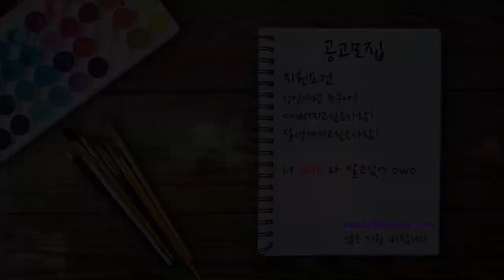[플TV] 기대해도돼! 예뻐질 너의 모습!! 성형은 사랑이고 변화입니다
- [플TV] 기대해도돼! 예뻐질 너의 모습!!♥

 안녕하세요 대한민국 성형라운지 플TV입니다!!
 저희 플TV에서 성형 모델 신청을 접수받는 중입니다!

 지원자격: 이뻐지고싶은 모든~~ 언니 오빠들~

 기대해 너의 화려한 미래♥

బాహుబలి:ద బిగినింగ్ ,  பாகுபலி ,Bahubali , Dangal , दंगल

메이크업 추천 화장품
쌩얼 메이크업
아이돌 패션
아이돌 사진
20 대 화장품
드라마tv
아이돌 음악
tv다시보기
추천 한국 드라마
남자배우
연예인 패션
한국드라마다시보기
tv드라마보기
향수 만들기
뷰티 화장품
연예인 화장
여자 명품
인기 화장품
아이돌 메이크업
tv드라마
여자향수
드라마 예능
예능 다시 보기
여자 연예인 패션
헤어라인
화장품브랜드추천
구찌시계
연예인몸매관리
명품 백
피트니스
메이크업추천
예능다시보기
드라마추천
홈트레이닝
아이돌 노래
남자아이돌
헤어미용
연예인 사진
연예인 동영상
아이돌
예능
모발이식
뷰티
한국 드라마
여배우
화장품
무료 드라마
다시보기
향수
명품
미용
운동
메이크업
패션
성형브이로그
메이크업
피부관리
브이라인
연예인성형
조두팔
리메이크성형
쀼TV
바비톡
강언tv
성형메이크업
뷰티
실리프팅
리쥬란
장추자
꽃자
트랜스젠더
쌀이없어요
트젠
담쓰뷰티
강남언니
성형상식
닥터필러
소의튜브
성형vlog
트젠유튜버
채림
다솜
서우
쎄히
서진
파니
려원
풍자
미미
강학두
눈성형
보톡스
필러
리프팅
여대생
예비승무원
사각턱
큰바위얼굴
취준생
취업준비생
에이틴
최고의 엔딩
엑스엑스
하트시그널
놀면 뭐하니
유퀴즈
나혼자산다
전지적참견시점
런닝맨
복면가왕
백종원
백종원의 골목식당
대탈출
박나래
데일리 메이크업
드랙퀸
나나영롱킴
콬tv
코수술
솔로 말고 멜로
플레이스트 오리지널
밍꼬발랄
bts
방탄소년단
한류
kpop
케이팝